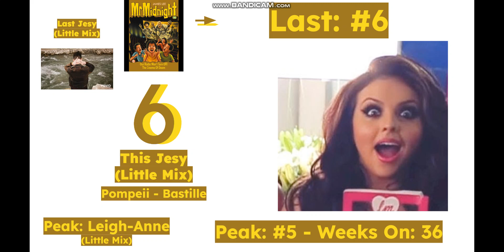Billboard hot 100 - Top 10 singles (May 3, 2014)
Little Mix
Perrie: 1, 7 & 10
Jesy: 6
Jade: 2, 3, 8 & 9
Leigh-Anne: 4 & 5